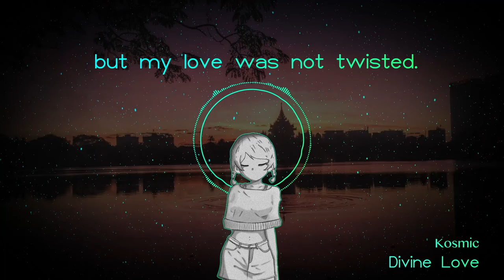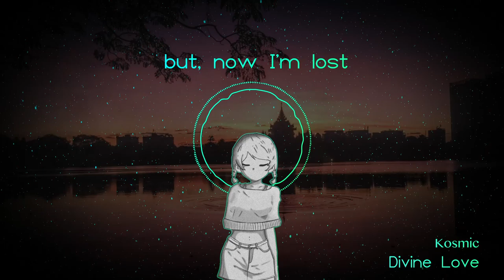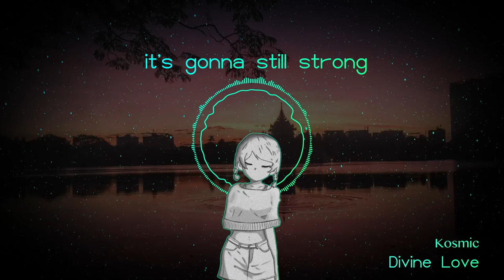Divine Love - Kosmic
LYRICS : Kosmic

is this you or is this me?
without a doubt, it's me, baby...
I was wrong but my heart is not a pawn
I was wicked but my love was not twisted
I was harsh, for love I was starved

Wish you could feel what I feel and make me heal
It's easy to ignore, but all my love for you is sore
I don't express to impress, but your love make me depress...

I know our love was not perfect, but baby imprefection is perfection in universe.
we created the world of our own, but now I'm lost, left in alone...

Baby. you are not wrong...
Baby.. you are my divine love..
Baby... my love is still strong...
It's gonna still strong till I'm gone.